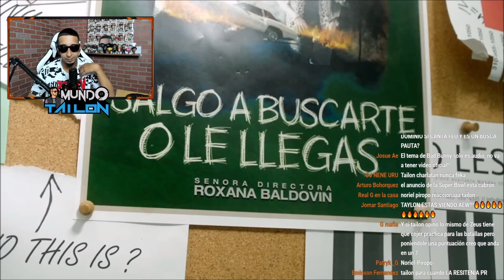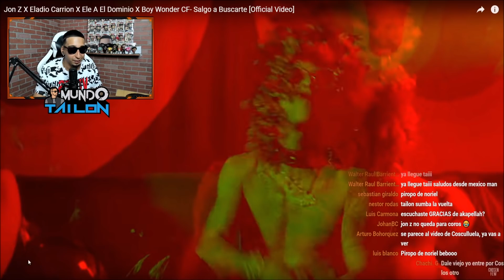[REACCION] Jon Z X Eladio Carrion X Ele A El Dominio - Salgo a Buscarte [Official Video]